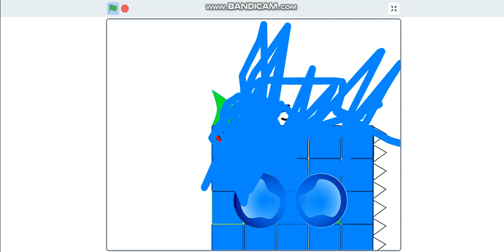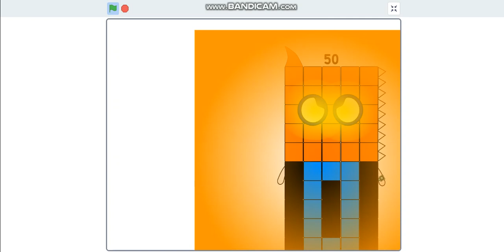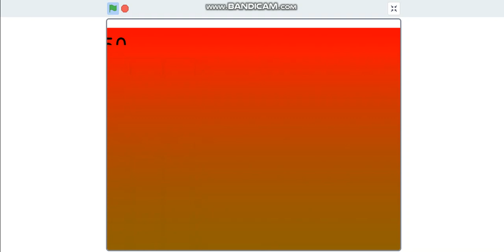Sharky Adrian Becoming Angry Extended (34 PHASES) (EARAPPE WARNING)